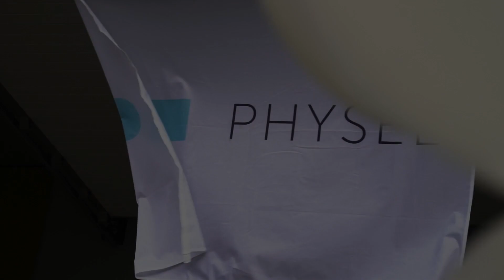PHYSEE PowerEvent 2019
Video by Trip To The Moon Films.